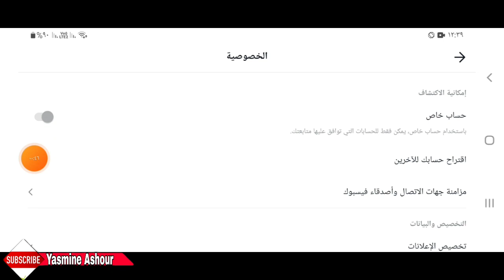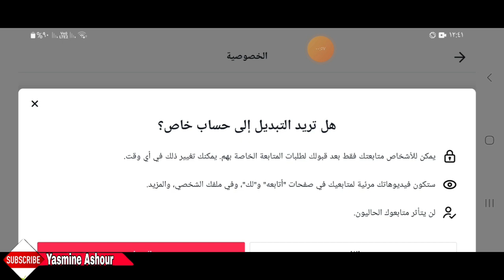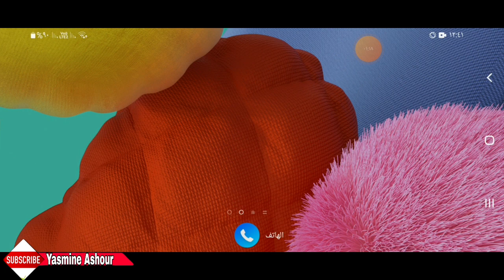كيف احول حساب التيك توك Tik Tok الي خاص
كيف احول حساب التيك توك لحساب خاص TikTok

البرنامج المستخدم فى تدوير الشاشه👈Rotation Control
البرنامج المستخدم للصور المصغرة👈picsart
البرنامج المستخدم لتصوير الشاشه👈Mobizen